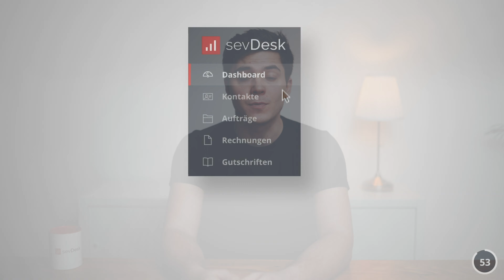Gewerbeerlaubnis | Was du beachten musst!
In Deutschland herrscht Gewerbefreiheit. Was bedeutet, dass die meisten Gewerbe ohne Genehmigung oder Sondererlaubnis betrieben werden. Für einige wenige gelten jedoch andere Regelungen, nach denen eine Gewerbeerlaubnis notwendig wird.
Ob du eine Gewerbeerlaubnis brauchst, erfährst du in diesem Video!

00:00 | Einleitung
00:50 | Beispiel
01:30 | Anforderungen für eine Gewerbeerlaubnis
02:30 | Gewerbeerlaubnis beantragen
03:10 | Kosten für eine Gewerbeerlaubnis

▬ Teste sevDesk 14 Tage lang kostenlos und unverbindlich ▬▬▬▬▬▬▬▬▬▬▬▬

Keine Ahnung von der Buchhaltung?

▬ Social Media sevdesk ▬▬▬▬▬▬▬▬▬▬▬▬▬▬▬